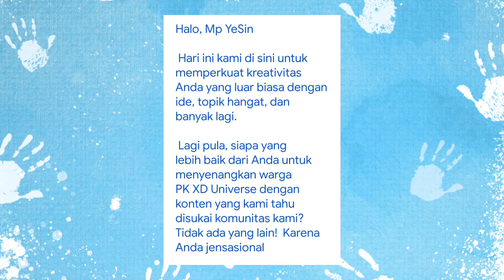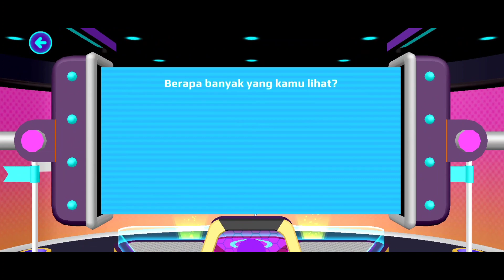Cara meningkatkan angka Skor Tim Volts dan Flame PK XD Update Zero Gravity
Cara meningkatkan angka Skor Tim Volts dan tim Flame PK XD Update Zero Gravity